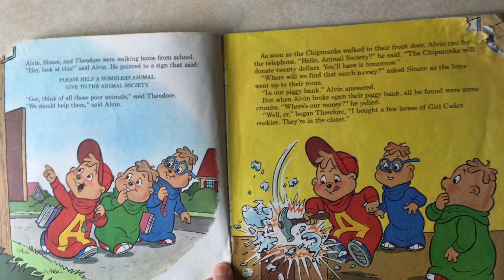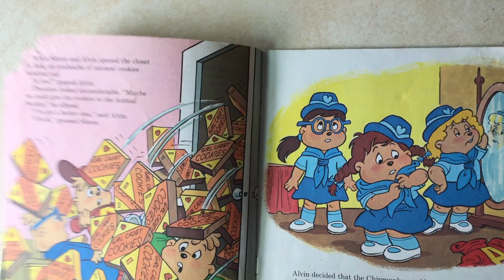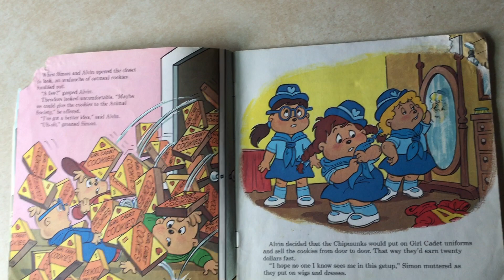The Chipmunks And The Little Lost Dog (part 1)